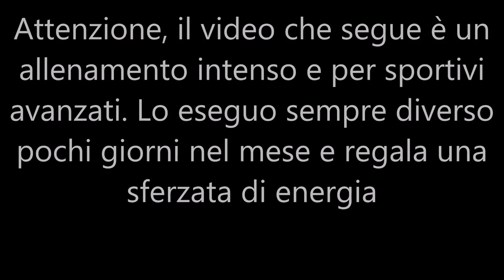Allenamento, fitness e yoga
Se volete vedere il mio allenamento ad alta intensità lo trovate alla fine del video.

Spero di essere stata chiara nel messaggio!!!